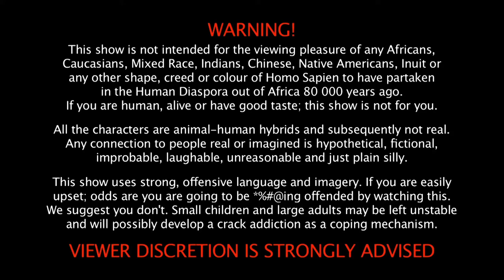WEBISODE 17: Prozac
NSFW! Prozac